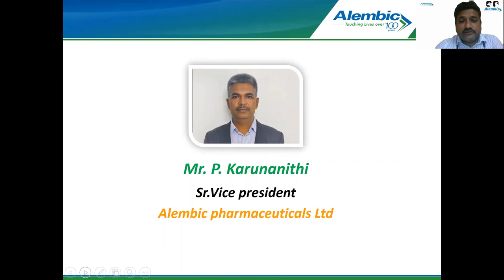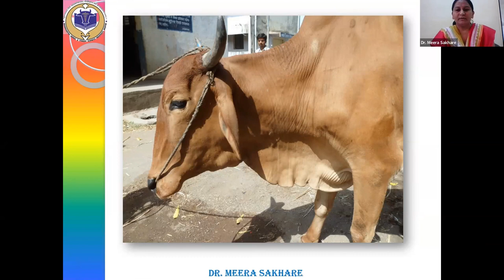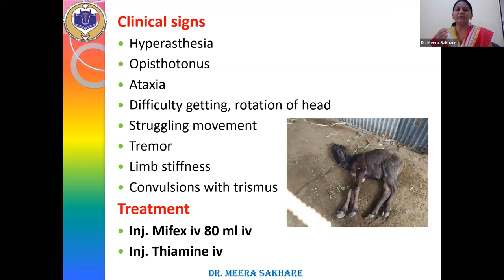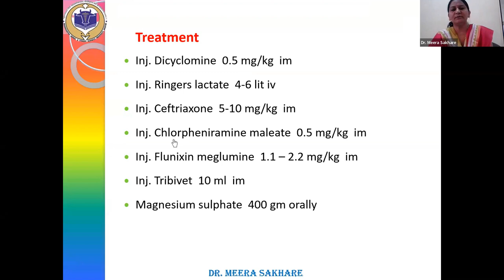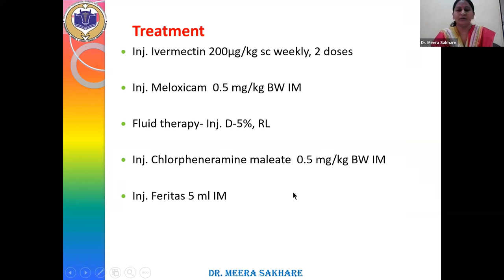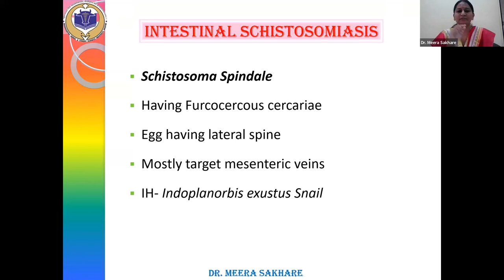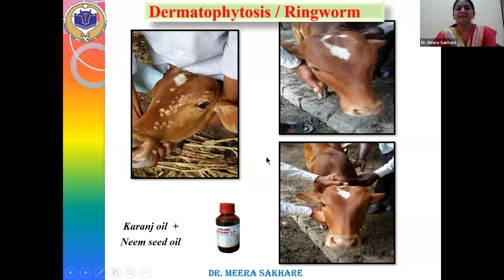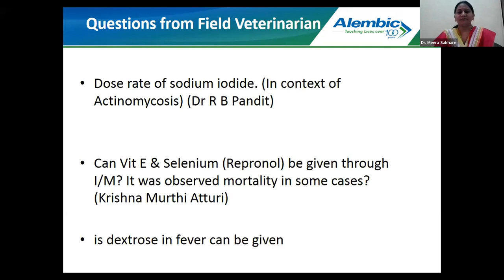Common Bovine Clinical Diseases case discussion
Alembic Pharmaceuticals Ltd (Veterinary) under CVE ( Continuing Veterinary Education) e-learning platform for veterinarians- Webinar series 2022

Speaker:
Dr. Meera P. Sakhare
Assistant Professor,
Department of Preventive Veterinary Medicine,
College of Veterinary & Animal Sciences,
Parbhani, Maharashtra